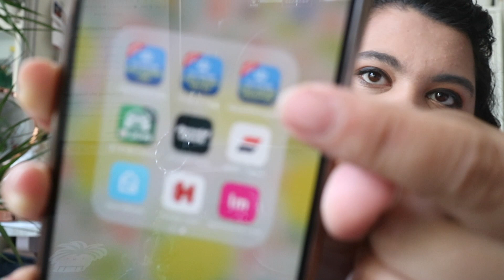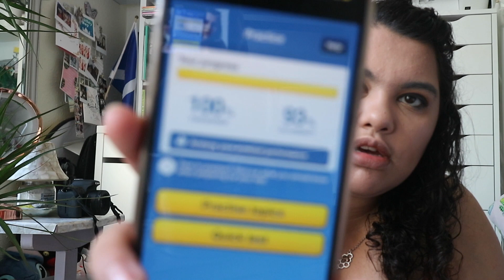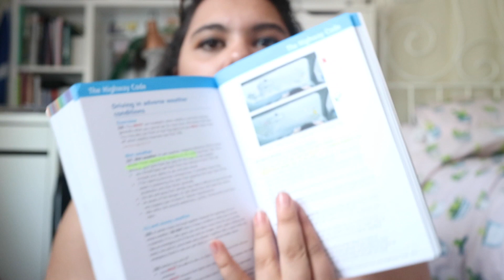uk driving theory test 2019 experience - did I pass?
I thought I would share my driving theory test experience because I found these videos really helpful when practising for mine. I've also included a couple of links to resources that I found really useful too!

USEFUL STUFF:
Driving Theory Test, Practical Test & Highway Code by The AA book